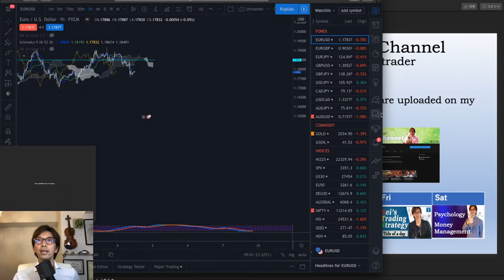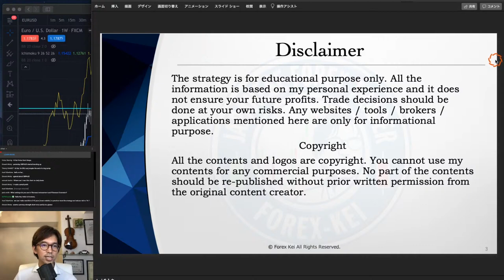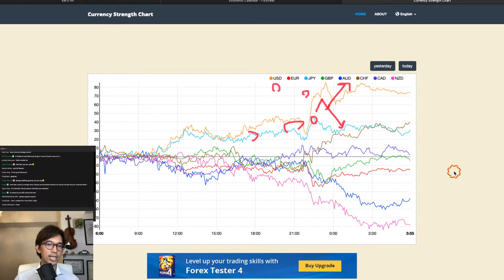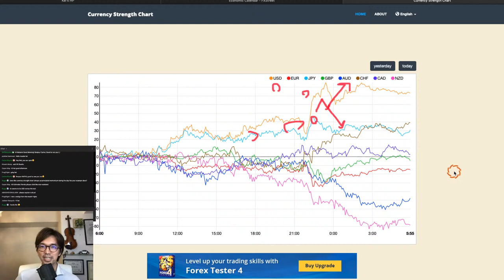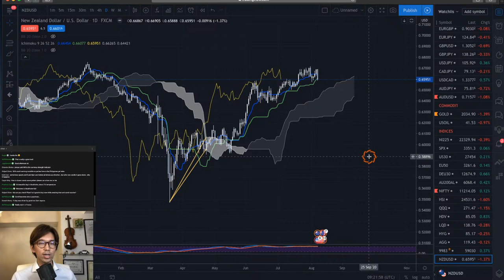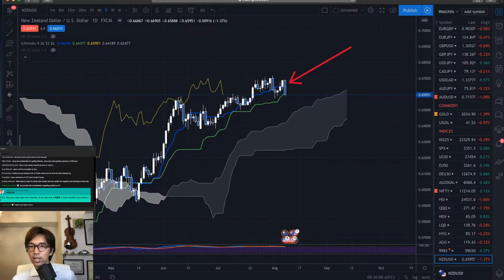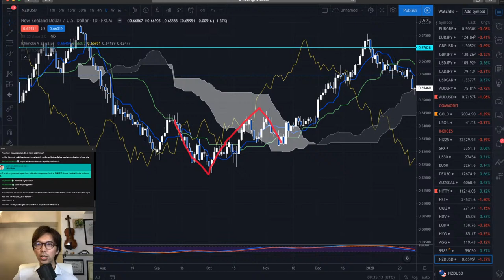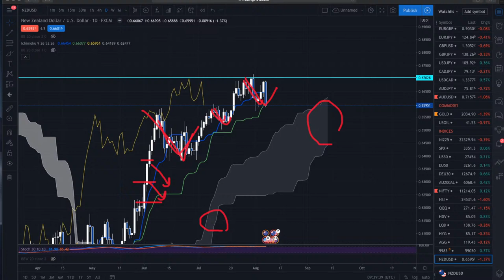Weekend Market Analysis / 8 August 2020